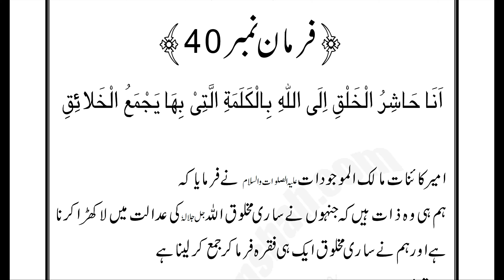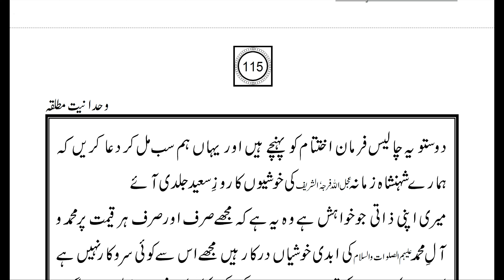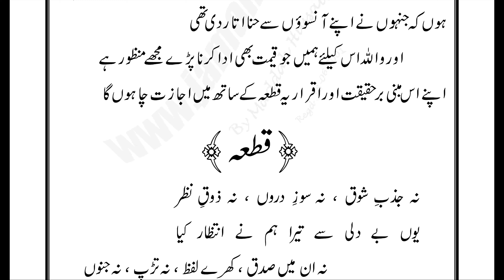Wahdaniat-e-Mutliqa Ep-42/42 | One phrase will be spoken and all the people will gather in one field